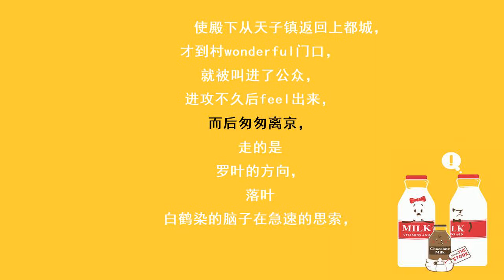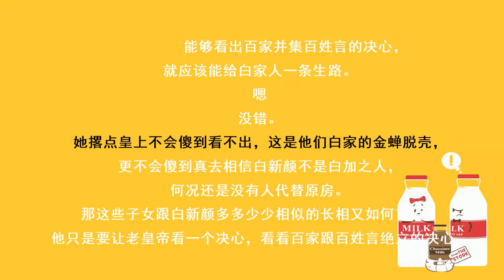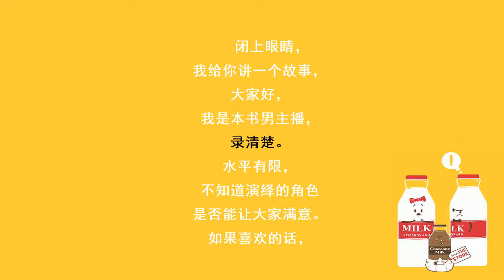神医毒妃758事情没有想像的那么简单